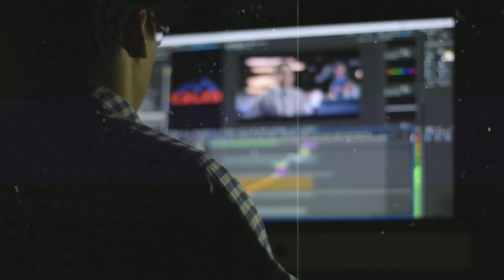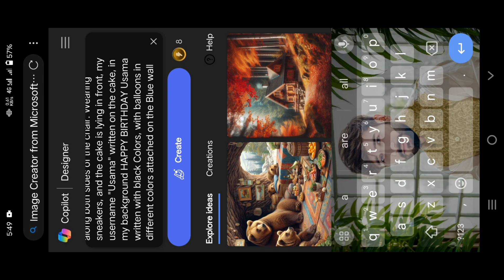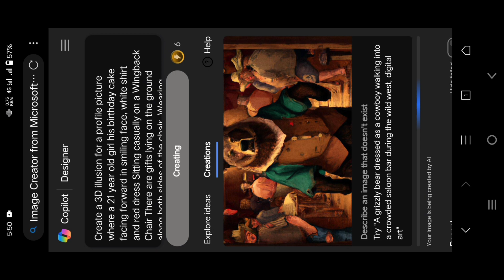How To Make Birthday (Cake) Bing Image Creator Free Ai tutorial | With Name | Microsoft Tool Ai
How To Make Birthday (Cake) Bing Image Creator Free Ai | Swap Your Face Ai | Microsoft Tool Ai
How To Make Birthday Image with Ai Free | Bing Image Creator Ai | Swap Your Face Ai | Microsoft Tool

✅Promt For Bing Image Creator👇

Create a 3D illusion for a profile picture where a 3 year old kids Boy  is cutting his birthday cake facing forward in smiling face, white shirt and red hoodie Sitting casually on a Wingback Chair There are gifts lying on the ground along both sides of the chair. Wearing sneakers, and the cake is lying in front, my username "Usama" written on the cake, in my background HAPPY BIRTHDAY Usama written with Red Colors, with balloons in different colors attached on the Blue wall

How Create 3D Ai Cute Couple Ai image creator 2024 ||  valentine day Editing || bing image creator

Couple in Rain with Umbrella ai images Editing | TikTok trending photo editing | bing image creator

ai avatar

photo editing